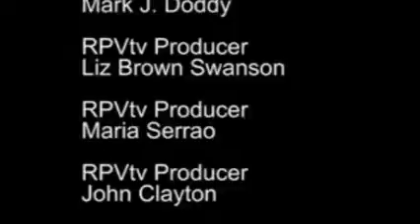PSW MARCH2016 title1